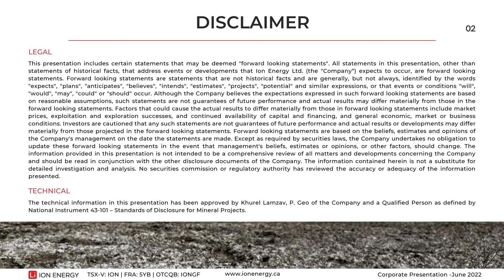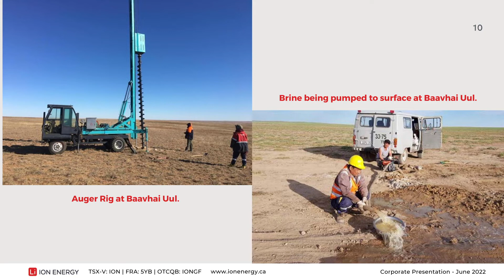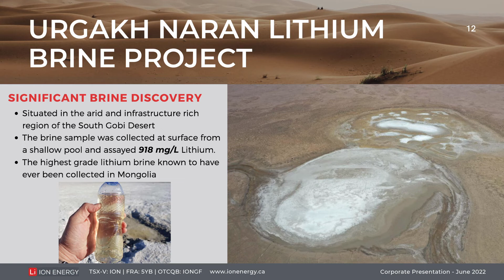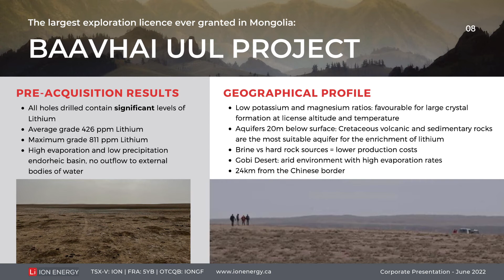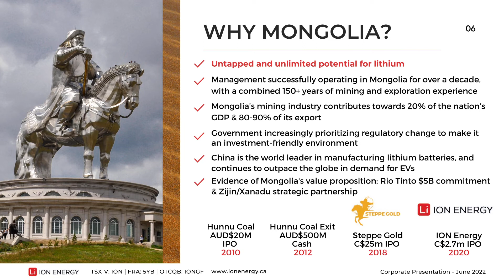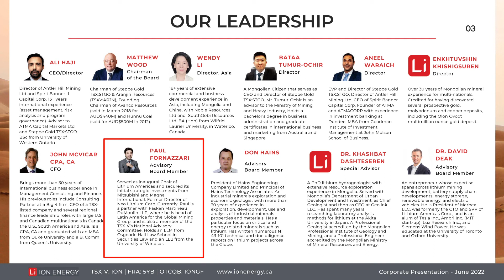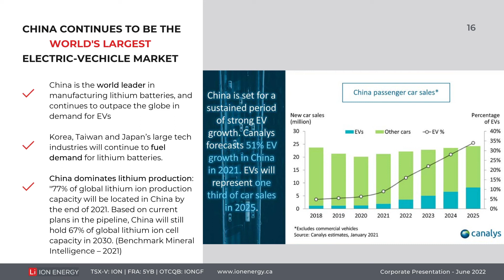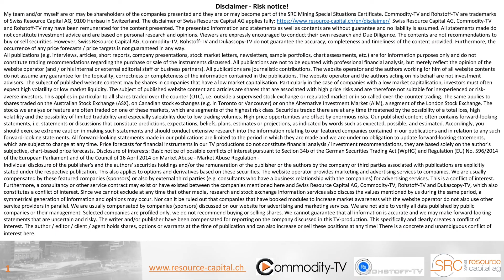ION Energy: High Grade Surface Sample Collected & Strategic Partnership Possible in Q4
In anticipation of PDAC 2022, our CEO, Ali Haji joined Swiss Resource Capital's Commodity TV to talk about our recent announcement of a brine sample of 918mg/L, which is a very high value and shows the great potential on ION's project.

ION Energy is actively in initial discussions with strategic partners, which are expected to be finalized by fall. By then, the drilling program will also be defined based on the current geophysical survey.

TSX-V:ION
Frankfurt:5YB